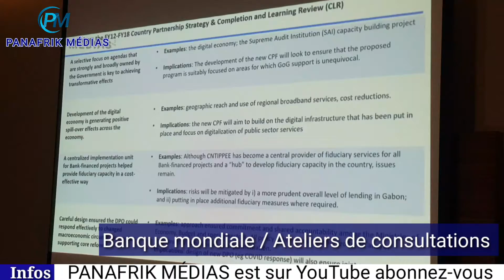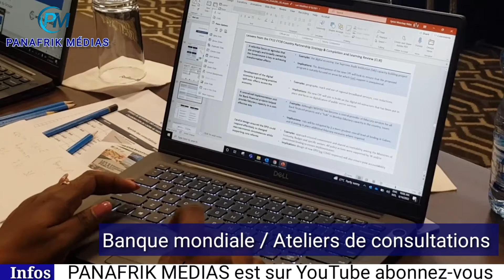panafrikmedias BANQUE MONDIALE / ATELIERS DE CONSULTATIONS